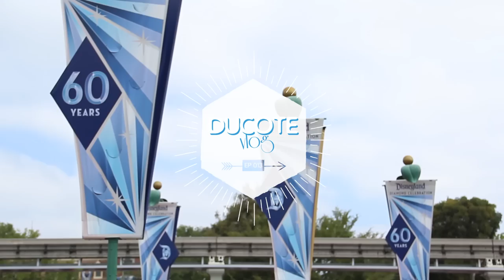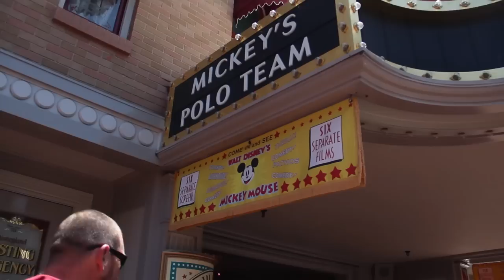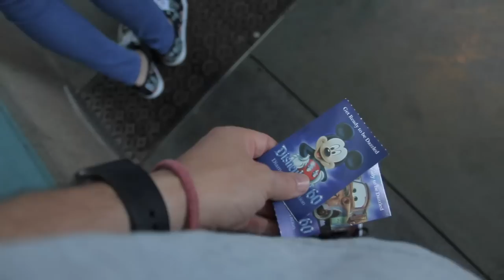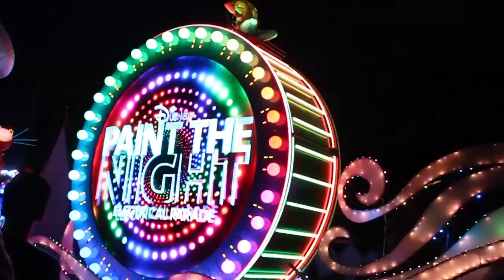DISNEYLAND with the Ducotes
We go to Disneyland and visit our favorite characters!

I'm Andrew Ducote and this channel will mostly have vlogs with my family, Hali Ducote and Cadence. After years together at Disneyland, we are now learning out to live our happily ever after and keep adventuring!